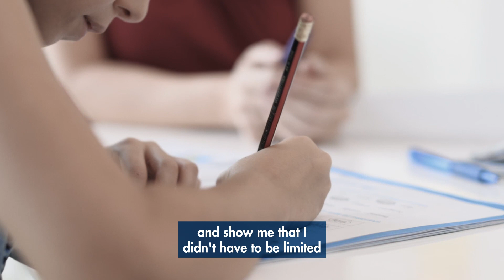From foster care to college grad: woman beats odds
Veronica Etier overcame monumental challenges to earn a BS in Business Management degree from Western Governors University and change her future. She entered the foster care system at the age of 2 and she credits the examples of her pre-K teacher, first grade treacher, and ninth grade teacher in helping guide her to a path where she didn’t have to be limited by where she came from. Veronica eventually pursued her WGU degree and was even selected from hundreds of graduates to speak at her commencement ceremony in Salt Lake City, Utah.